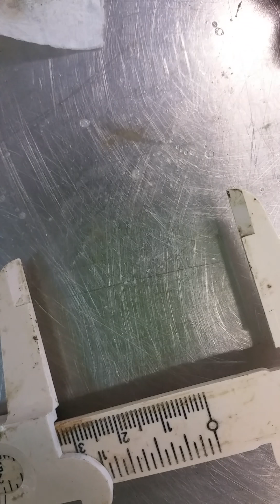Dissecting Mytilus edulis to take out the gills and labial palps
Changes in the feeding environment of the blue mussel can cause adaptations in the Gill-to-Palp ratio. By drying and ashing the gills and palps after they've been taken out the following formula can be used to calculate the ratio:
(Ash Free Dry Weight of the Gills) / (Ash Free Dry Weight of the Palps)